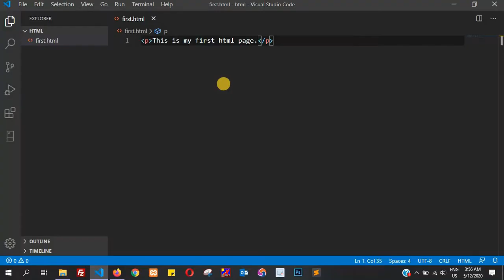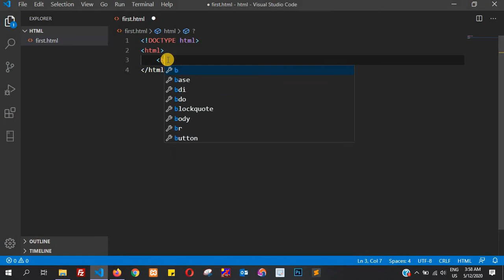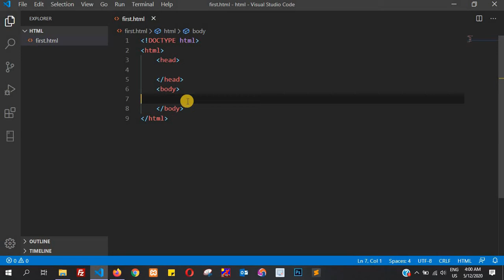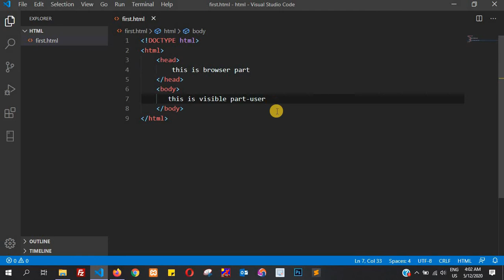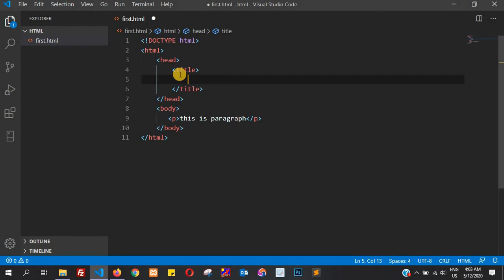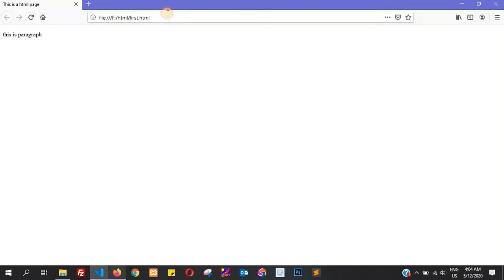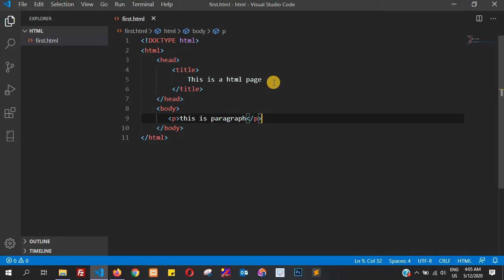HTML Tutorial in Hindi [Part 3] - Basic Structure of an HTML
In this tutorial i will talk about Basic Structure of an HTML. Before you can start adding content to your document, there's a basic structure you need to set up in your file. This structure isn't only required for your document to be compliant but will also allow you to provide useful information about your document. The basic structure of any HTML document consists of the following sections or elements:

    The DTD (!DOCTYPE declaration).
    The main container (html element).
    The head section (head element).
    The body section (body element).